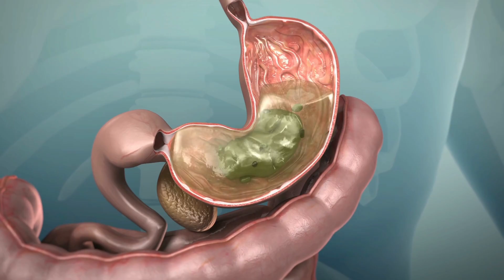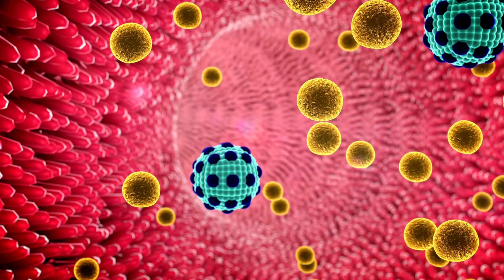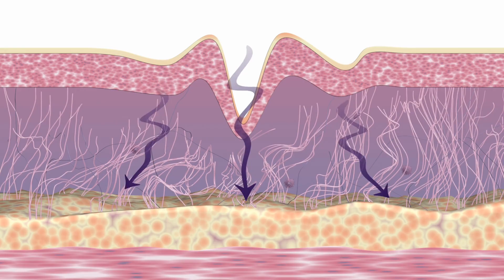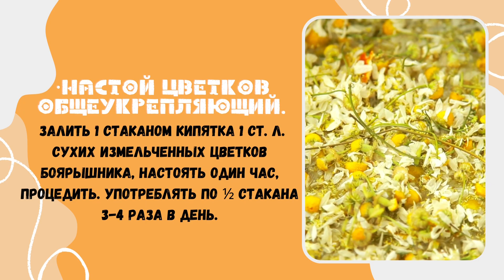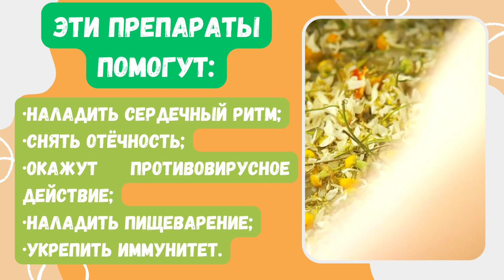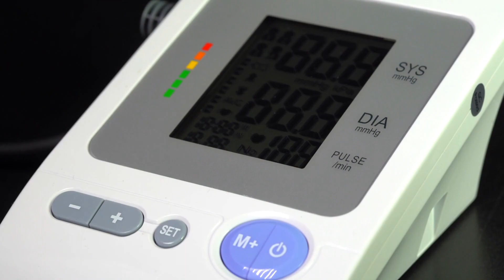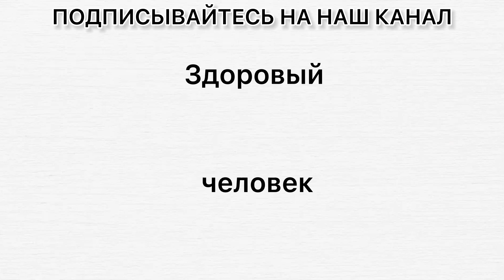Многие едят БОЯРЫШНИК, но 99% даже не знают о том,ЧТО ТВОРИТ БОЯРЫШНИК С ОРГАНИЗМОМ!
ЧТО ТВОРИТ БОЯРЫШНИК С ОРГАНИЗМОМ
Боярышник; Сегодня мы расскажем про полезные свойства и про народные рецепты, Так что это такое, Польза боярышника, Рецепты с боярышником, Какое влияние оказывает боярышник на мужской организм, Какое влияние оказывает боярышник на женский организм, Противопоказания и возможные негативные последствия.  Как приготовить отвар из бояршника, и как она влияет на организм человека.
Боярышник известен с давних времен, но не всегда считался лекарственным растением. К примеру, древние греки добавляли его сушено-дробленые ягоды в хлеб, а самому дереву приписывали магические способности. Поэтому крепили ветви над входной дверью, дабы отвадить от дома злых духов, или закрепляли их над колыбелью младенца, чтобы отвести от него болезни. А молодожены плели веночки из ветвей боярышника и укладывали их на алтарь Гименея - это, согласно поверью, делало брак счастливым и гарантировало возможность иметь детей

Буду благодарен, если поделитесь роликом с родными, друзьями и близкими!

ВНИМАНИЕ! Данный канал не является медицинским!
Все рекомендации взяты из открытых источников и должны быть строго согласованы с вашим лечащим врачом!!!
Канал носит исключительно информационный характер.